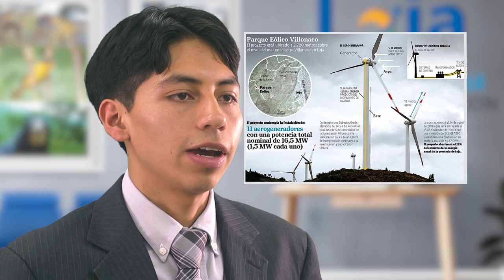PROYECTO GRADUACIÓN /OCT 2022